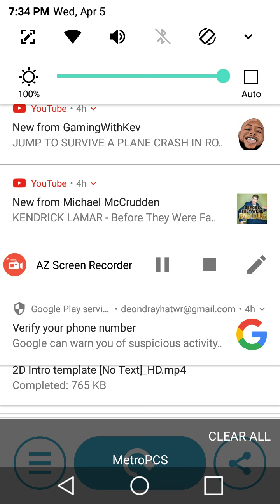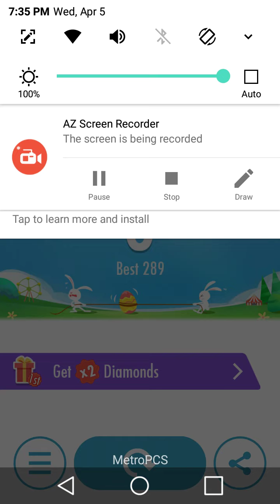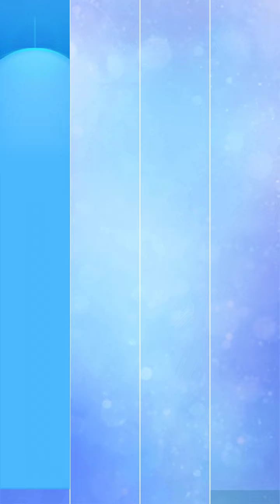I HIT A 1000 IN Piano Tiles 2